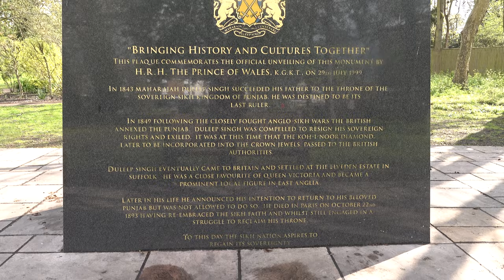Thetford Walk: Town Centre【4K】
Located in the East Anglian county of Norfolk, and roughly equidistant between Cambridge and Norwich, is the town of Thetford.

In Saxon times Thetford was the capital of East Anglia. It had its own mint in the 10th century, and by 1086 the Domesday Survey recorded it as being the sixth largest town in the country with 4,000 to 4,500 people living here.

By the 12th century Thetford had become an important religious centre, with 22 churches around the town, as well as Thetford Priory, founded in 1103. The priory was left to ruin in the 16th century along with the town's religious houses when Henry VIII ordered the Dissolution of the Monasteries. This brought about a decline in the area. However, in the 1570s Thetford received a boost when Elizabeth I granted a town charter leading to redevelopment in the main streets.

In 1819 plans were made to turn Thetford into a spa town for tourists, similar to Bath Cheltenham, Leamington and Harrogate. The meadows between the rivers Thet and Little Ouse contained a spring of mineral rich water. A pump room was constructed, but later closed in 1838.

In 1848 Thetford became a producer of steam engines courtesy of Charles Burrell & Sons Ltd who were based in the town. At its height the factory employed over 350 people, with workers moving in from London, the Midlands and Yorkshire until its closure in 1928.

After the Second World War Thetford became an overspill town, providing housing for those from the cities whose homes had been destroyed in the Blitz, leading to a surge in population during the second half of the 20th century.

During the walk we see two statues. The first appears at the very beginning and is of Duleep Singh, the last Maharaja of the Sikh Empire. He was exiled to Great Britain aged 15 following on from the Anglo Sikh Wars. There he befriended Queen Victoria and bought a country estate close to Thetford in 1863.

The second statue is of Thomas Paine. Born in Thetford, Paine was a political writer who travelled to Philadelpia in 1774 with a letter of introduction from Benjamin Franklin. In 1776 he wrote a pamphlet arguing the case for American independence, predating the Declaration of Independence itself. Later on, Paine travelled to France where he advocated for the French Revolution. He is also believed to have met Napoleon Bonaparte in the late 1790s to discuss a potential invasion of England. So basically turning up everywhere of historical significance, like an 18th century Forrest Gump. Napoleon allegedly stated that "a statue of gold should be erected to [Thomas Paine] in every city in the universe". The statue we see is made of bronze and dates back to 1964 where it was initially gilded. Having lost its golden appearance, it was then re-gilded in November of 2020, making it quite hard to miss!

Link to the walk on Google Maps (Google forces you around the northeastern bank of the Little Ouse River, but otherwise accurate)

TIMESTAMPS:

0:00 Maharaja Duleep Singh Memorial Statue
0:14 Little Ouse River
3:24 School Lane
4:47 Tanner Street
4:58 Raymond Street
7:21 Guildhall Street
8:50 Market Place
9:23 The Guildhall
9:30 Market Place
10:02 Well Street
10:23 King Street
12:44 Thomas Paine Statue
13:00 King Street
13:34 Whitehart Street
13:38 St Peter's Church (built 14th century, currently disused)
13:46 Whitehart Street